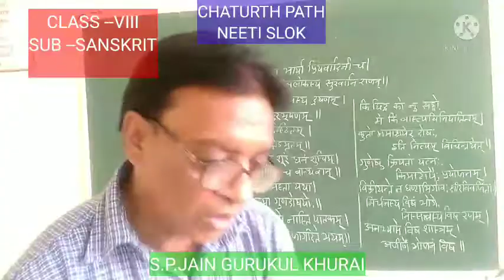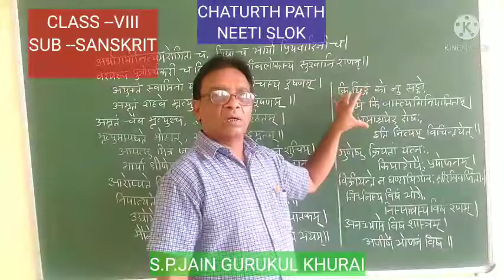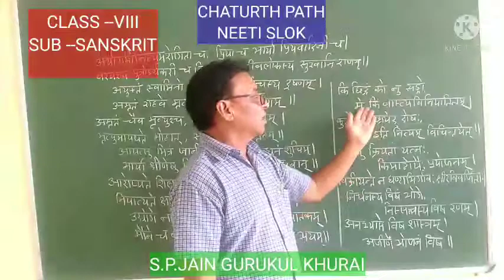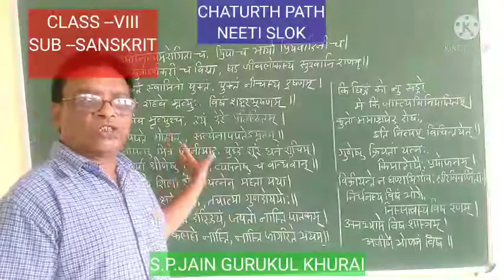RAKESH JAIN 13 V1 CLASS VIII SANSKRIT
CHATURTH PATH  -- NEETI SLOK KE HINDI ANUVAD